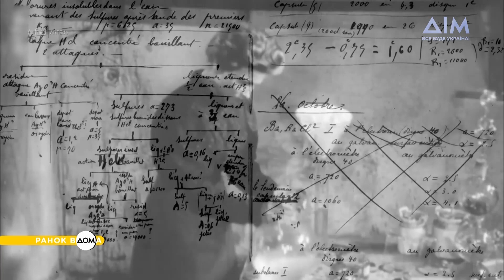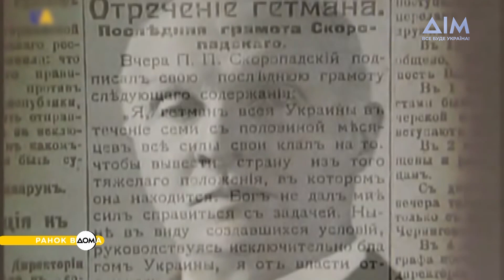День народження Павла Скоропадського: 15 травня в історії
Щоденна програма "Ранок Вдома" починається! На календарі 15 травня, тож дізнаймося, яким цей день був в історії.

15 травня 1859 року в Парижі народився фізик П’єр Кюрі. Разом із дружиною-науковицею Марією Склодовською вони відкрили радій і полоній. Цього дня 1873 року в німецькому місті Вісбадені народився останній гетьман України Павло Скоропадський. Він належав до відомого старшинського козацького роду, брав участь у Російсько-японській та Першій світовій війні. Сьогодні – Міжнародний день сім’ї. Проголошуючи це свято, організація ООН хотіла наголосити те, що сім’я – це величезне щастя.

Більше про важливі події цього дня дізнавайтеся у матеріалі програми "Ранок Вдома".